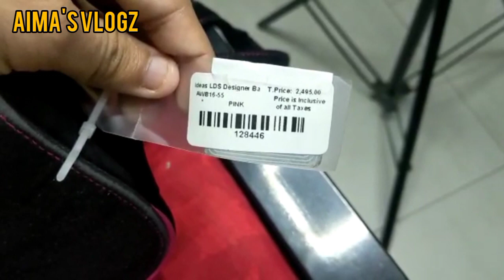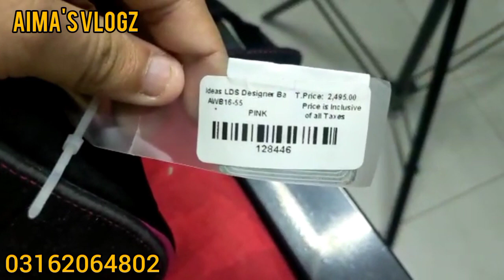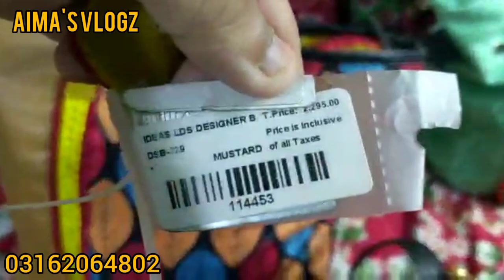Buy Original Gulahmad Bags wholesale price from Rs.500 | Gul Ahmed Branded bags less than half price